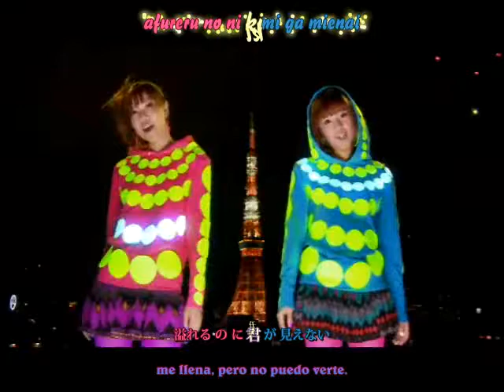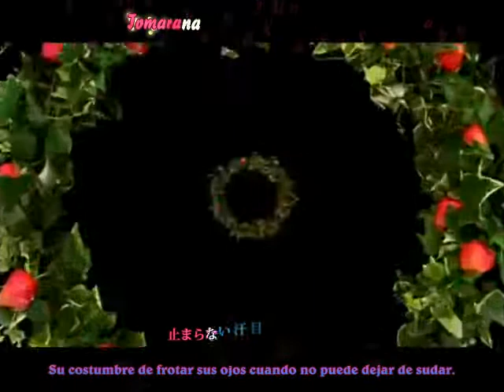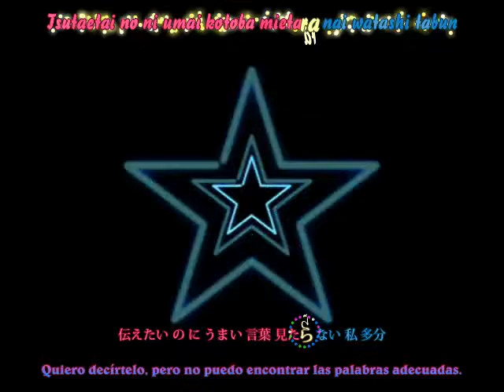Halcali - Long Kiss Good Bye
Me gusta muchisimo esta canción y su vídeo es muy colorido..es cosa de ver las vestimenta de estas chicas.